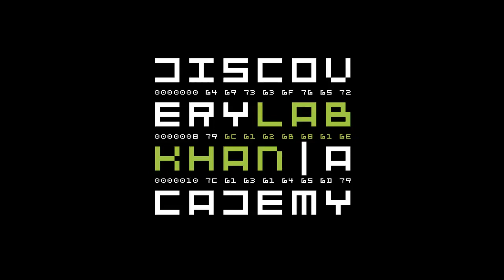Czyj most jest najbardziej wytrzymały? - Szkoła nie musi być nudna! 15/16.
CC:NC-BY-SA